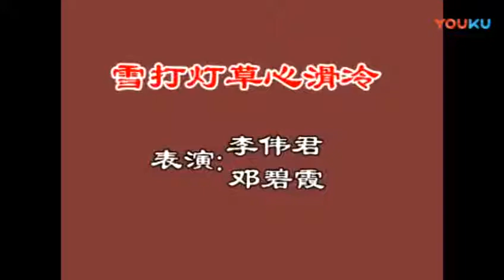【客家山歌】雪打燈草心滑冷